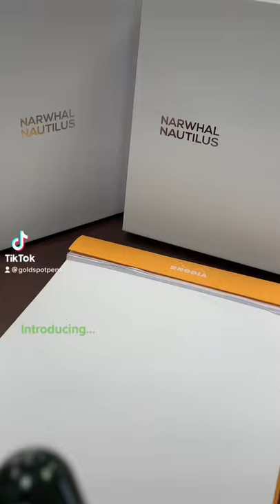Narwhal Nautilus ebonite fountain pens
This just in - the Nautilus collection added two new European ebonite designs - Chelonia Green and Mylandia Blue. The ebonite has a warm feel and subtle rippling pattern that is best appreciated when you have this oversized pen in your hands.

The Nautilus is outfitted with a stainless steel, number 6 size nib made in-house by Narwhal. Writers enjoy Narwhal's nibs for their smoothness and consistency from day one. Select from F, M, B, 1.1mm stub, or BB nib sizes to best suit your writing preferences.